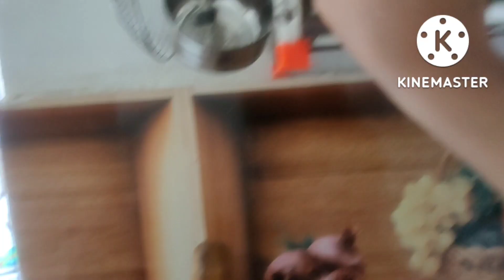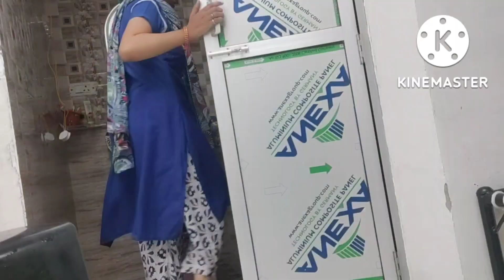birthday kiska h/preparation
indian youtuber anjum